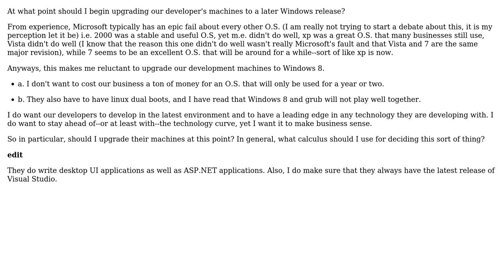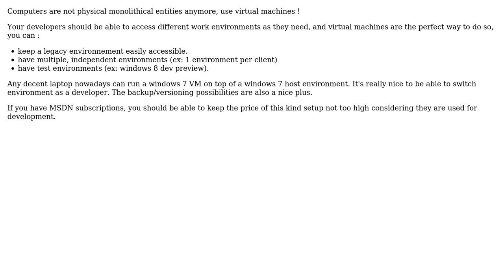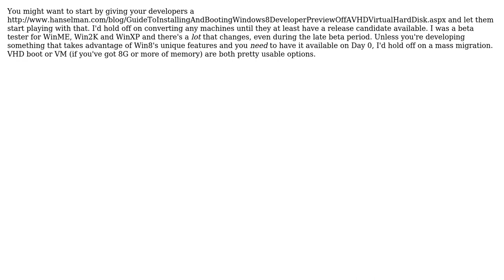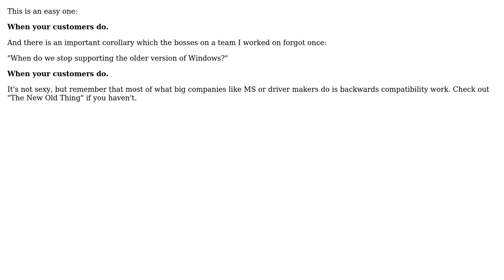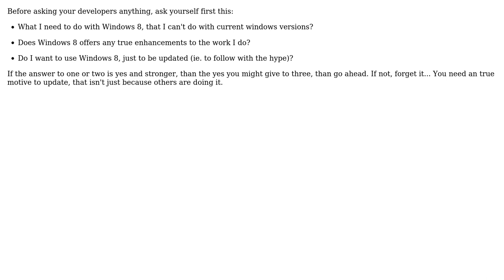At what point should I have my Windows developers upgrade to the latest release of Windows?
Software Engineering: At what point should I have my Windows developers upgrade to the latest release of Windows?

With thanks & praise to God, and with thanks to the many people who have made this project possible! | Content (except music & images) licensed under CC BY-SA | Music | Images & others | With thanks to user TMN user Spencer Rathbun user Matthieu user Jonathan Henson user JeffO user FrustratedWithFormsDesigner user DXM user Coyote21 user ChrisF user anon and the Stack Exchange Network Trademarks are property of their respective owners. You are responsible for your own actions.